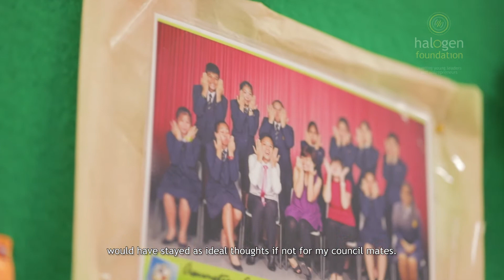National Youth Leadership Award - Trina Ng (Credits: Halogen Foundation)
Trina served as AES Student Council President in 2016 and was the winner of the National Young Leader Award (NYLA) in 2017.

The  National Young Leader Award (NYLA) is organised by Halogen Foundation Singapore, whose mission is to inspire and influence a generation of young people to lead themselves and others well.